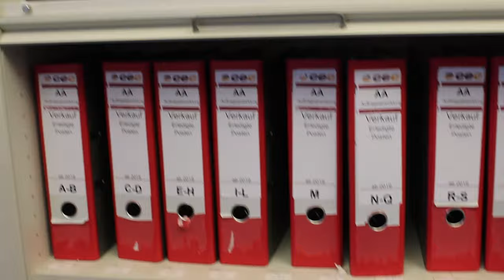Imagefilm Übungsfirma BSZ-Stockach